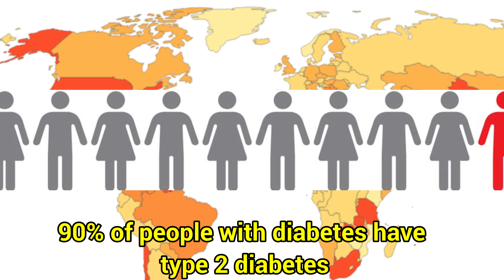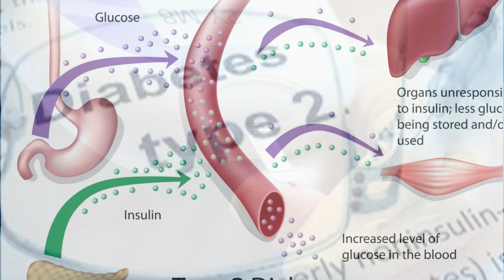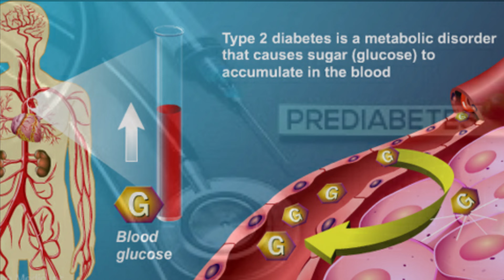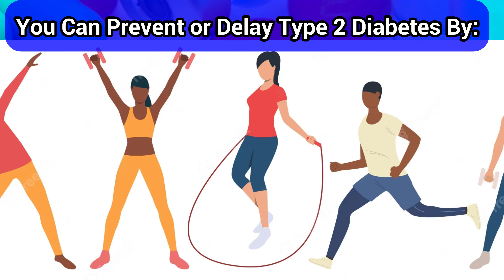Diabetes Risk Factor || Type 1 Diabetes || Type 2 Diabetes || Gestational Diabetes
There are three main types of diabetes: type 1, type 2, and gestational diabetes.
* Risk factors for type 1 diabetes are not as clear as for prediabetes and type 2 diabetes.Known risk factors include: Family history: Having a parent, brother or sister with type 1 diabetes.

* With the type 2 diabetes, your body doesn’t use insulin well and can’t keep blood sugar at normal levels.
 About 90-95% of people with diabetes have type 2.

You’re at risk for type 2 diabetes if you Have prediabetes.
With prediabetes, blood sugar levels are higher than normal.
 Prediabetes raises your risk for type 2 diabetes, heart disease, and stroke.

You’re at risk if you are overweight.
and you Are 45 years or older.

you are also at risk if you Have a parent, brother, or sister with type 2 diabetes.

* Gestational diabetes develops in pregnant women who have never had diabetes. If you have gestational diabetes, your baby could be at higher risk for health problems.
 Gestational diabetes usually goes away after your baby is born.
 However, it increases your risk for type 2 diabetes later in life.

You can prevent or delay this type of diabetes with proven lifestyle changes.
These include losing weight if you’re overweight, eating a healthy diet, and getting regular physical activity.

You may also watch how to manage Blood Sugar Level